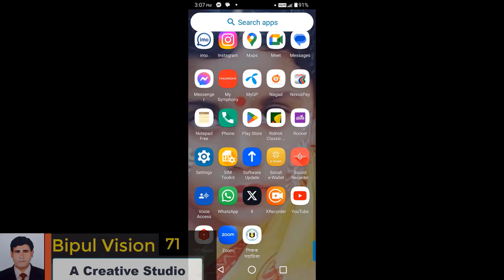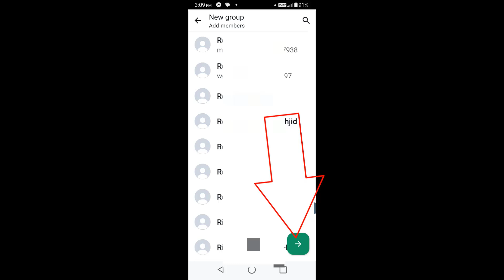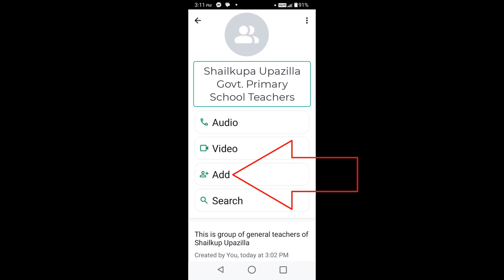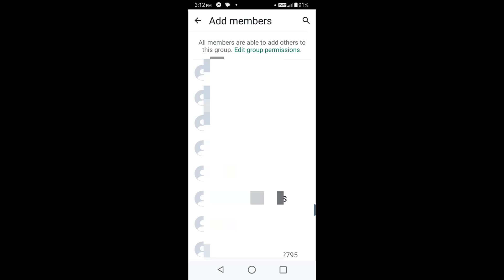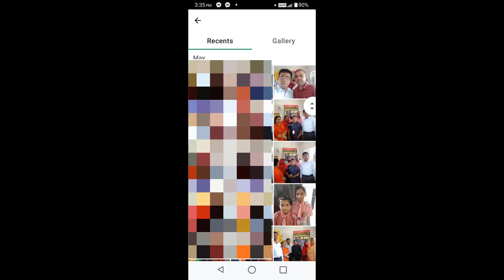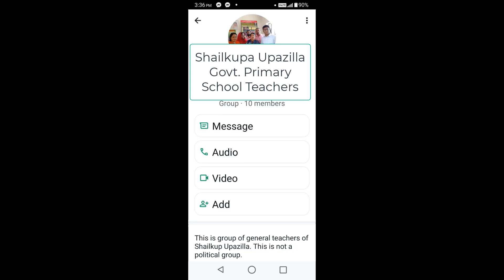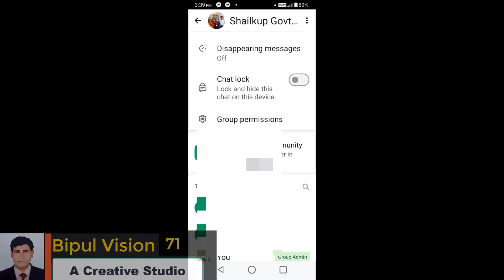হোয়াটস এপ ( WhatsApp)গ্রুপ কীভাবে খুলবেন / How to Create WhatsApp Group-Bipul Vision 71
এই ভিডিওতে দেখুন হোয়াটস এপ ( WhatsApp)গ্রুপ কীভাবে খুলবেন / How to Create WhatsApp Group-Bipul Vision 71
Your Quires-
হোয়াটস এপ ( whatsapp) গ্রুপ কীভাবে খুলবেন
হোয়াটসঅ্যাপ গ্রুপ কিভাবে খুলবো
হোয়াটসঅ্যাপ গ্রুপ কিভাবে খুলে
হোয়াটসঅ্যাপ গ্রুপ কিভাবে বানাবো
হোয়াটসঅ্যাপ গ্রুপ খোলার নিয়ম
হোয়াটসঅ্যাপ গ্রুপ কিভাবে তৈরি করে
whatsapp গ্রুপ খোলার নিয়ম
হোয়াটসঅ্যাপে কিভাবে গ্রুপ খুলবো
how to create whatsapp group only admin can post